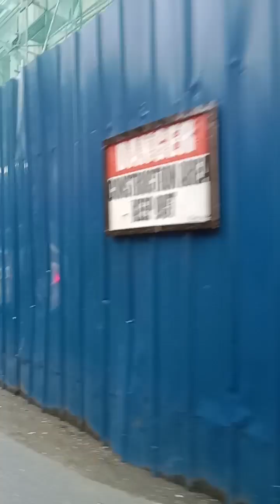Exploring Manila : Philippines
Welcome to a captivating journey through the heart of Manila, Philippines – a city that encapsulates the rich tapestry of culture, history, and modern vibrancy. In this video, we invite you to embark on a visual adventure that unravels the essence of Manila's unique charm and diverse offerings.

Manila, the bustling capital of the Philippines, holds within its urban landscape a fusion of tradition and progress. As you watch this video, you'll be transported to its lively streets, iconic landmarks, and captivating neighborhoods that tell the story of a city deeply rooted in heritage yet ever-evolving.

From the historic district of Intramuros, where remnants of Spanish colonial influence intertwine with modern life, to the vibrant markets and dynamic cityscape, Manila offers an array of experiences that cater to every traveler's desires.

Immerse yourself in the enchanting blend of old and new as you witness the stunning architecture of the Manila Cathedral, the awe-inspiring Rizal Park, and the bustling energy of the streets. Feel the pulse of daily life in Manila as you explore its markets, taste its culinary delights, and connect with the warmth of its people.

Through captivating visuals, this video aims to convey not just the physicality of Manila, but also the emotions and narratives that define its soul. Whether you're an adventurer, a history enthusiast, or a seeker of authentic cultural experiences, Manila offers a myriad of opportunities to create lasting memories.

Join us on this virtual expedition as we uncover the treasures of Manila, Philippines – a city that stands as a testament to the nation's past, present, and future. Let this video be your window to the vibrant pulse of Manila, an invitation to explore, discover, and connect with the spirit of this remarkable metropolis.